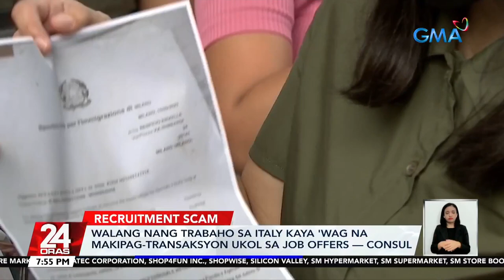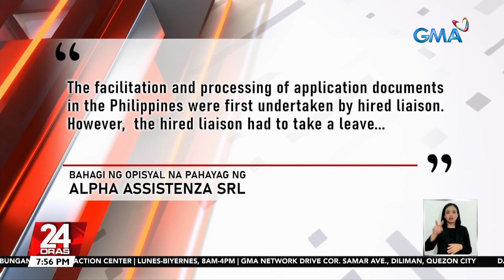Umano'y mga biktima ng recruitment scam sa Milan, Italy, humihingi ng tulong | 24 Oras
Nagbabala ang konsulado ng Pilipinas sa Milan, Italy, kaugnay ng mga alok na trabaho roon para sa mga Pilipino.

Kasunod 'yan ng reklamo ng ilang nating kababayan na biktima umano ng illegal recruitment.

24 Oras is GMA Network’s flagship newscast, anchored by Mel Tiangco, Vicky Morales and Emil Sumangil. It airs on GMA-7 Mondays to Fridays at 6:30 PM (PHL Time) and on weekends at 5:30 PM.